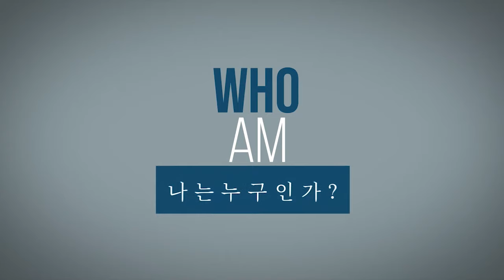2024. 01. 28. [청혜선원] 견성 경험담 "저도 부처님처럼 꼭 깨닫고 싶었는데, 깨우치고 보니 전체가 하나이고, 신중님들도 저였어요!"